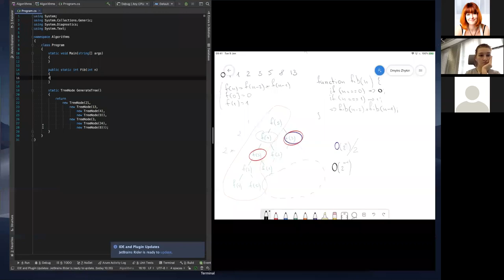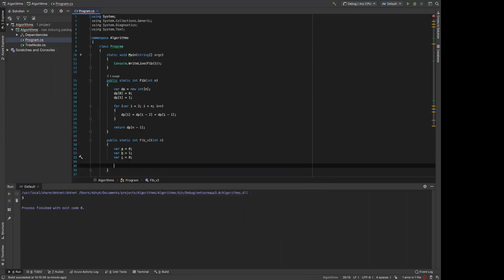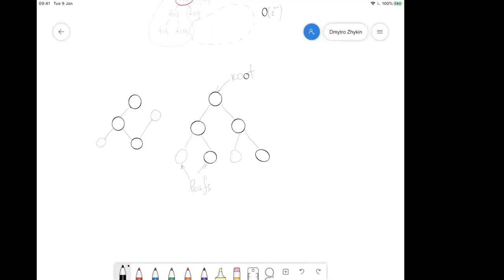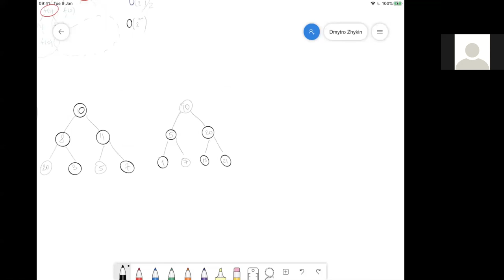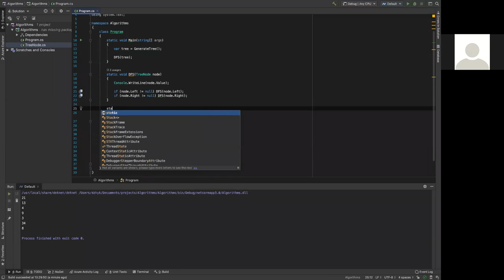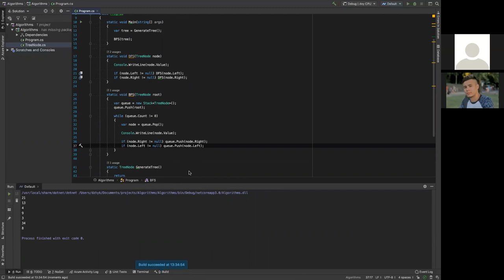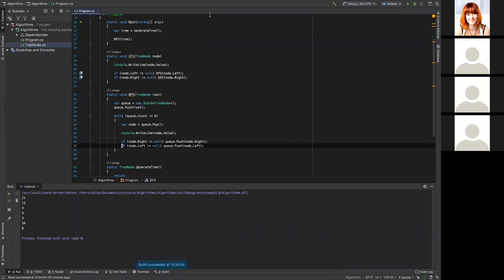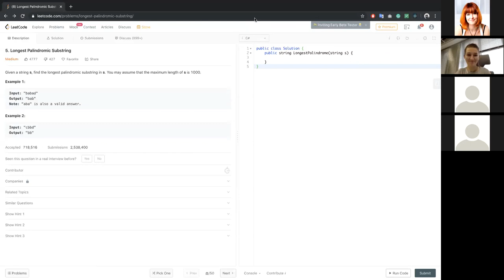Algorithms which you may forget already by Dmytro Zhykin (Rus)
Usually, people do not like to learn algorithms because they seem complex and scary. But in practice, they do not. Moreover, learning algorithms have a lot of benefits, which are discovered in this presentation.  Here we talk about: Pros and cons of learning algorithms Dynamic programming intro Trees (BST, Segment tree, Trie)